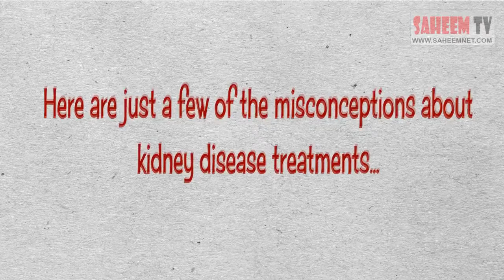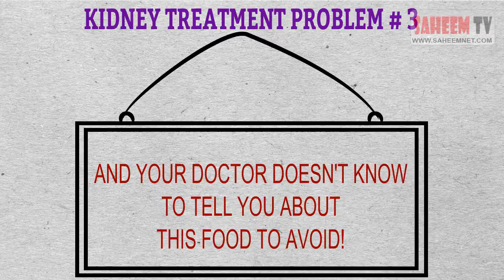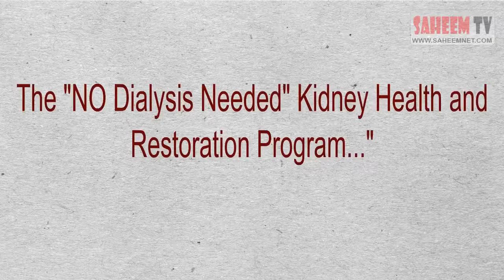Heal kidney disease Review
Though the medical world is boasting of that it has discovered kidney treatments for all its complexities, the mystery is still unsolved and the growing rate of the deceased persons globally due to the same heath hazzard is in support of the fact. All thanks should be gone to a self sufferer of the kidney disease and self inventor of the preventive measures against the kidney disease.
Heal kidney disease
Heal kidney disease pdf
Heal kidney disease scam
Heal kidney disease download